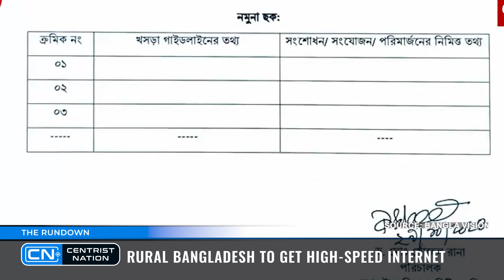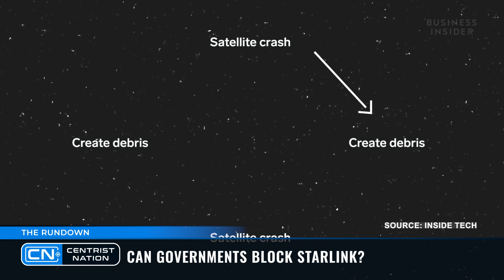Starlink in Bangladesh: Can Governments Shut It Down? | The Rundown | CN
As SpaceX's Starlink expands its satellite internet services globally, including potential entry into Bangladesh, concerns arise about government control and regulation. Unlike traditional ISPs, Starlink operates independently of local infrastructure, making it harder for governments to restrict or shut down the service. This article explores the technical, legal, and geopolitical challenges authorities may face in regulating Starlink, and whether it could truly provide uninterrupted internet access in times of political unrest or censorship.